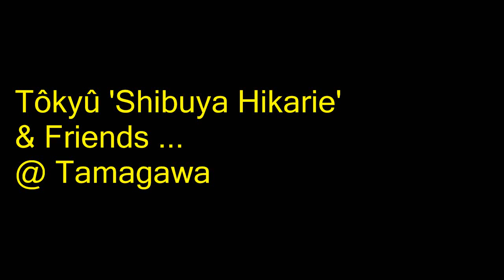東急 Tôkyû 'Shibuya Hikarie' & Friends ... @ Tamagawa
Tôkyû 'Shibuya Hikarie' Train 5050 series 4010 passing at Tamagawa,
with Tôkyô Metro 9000 from Namboku line, Tôkyô Metro 7000 from Fukutoshin line & Tôkyû 3000 from Meguro line.